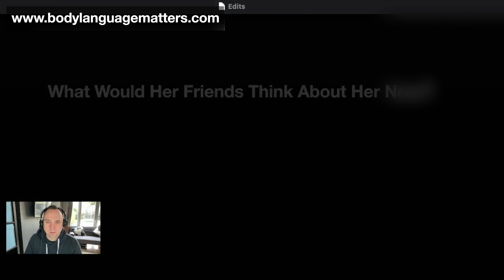Body Language Analysis Uncovers Ghislaine Maxwell's Unspoken Words!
Join me as we take a closer look at Ghislaine Maxwell's body language in this in-depth analysis on her only prison interview. We analyze footage of Ghislaine Maxwell from prison and examine her facial expressions, gestures, and posture to uncover her true emotions and intent from her words.

This video will provide a unique perspective on the Ghislaine Maxwell case and will reveal insights that you won't find anywhere else. Don't miss this must-see investigation of Ghislaine Maxwell's body language!"